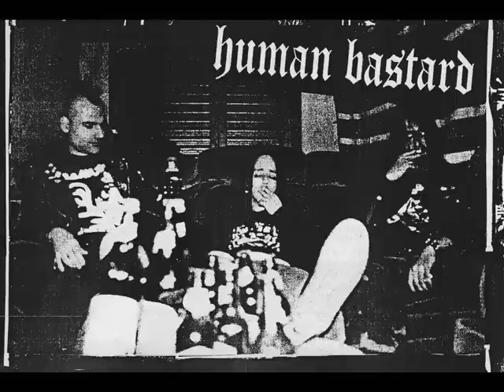Human Bastard - Human bastard